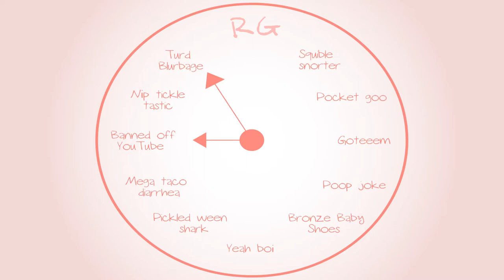Metroid Prime: Naked Tom Sawyer Skits - Part 16 - Royal Goobs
Elliot tells stories of his middle school days...involving weiners.